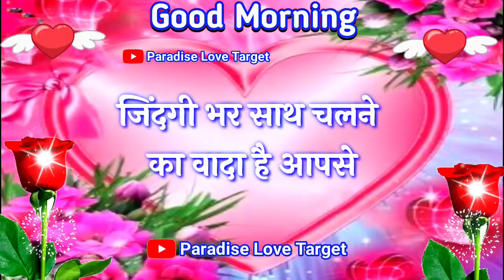गुड मॉर्निंग शुभ मंगलवार🌹Happy Tuesday🌹morning status🌹